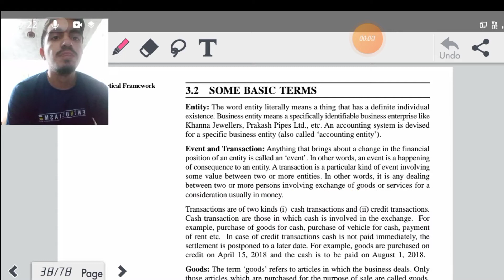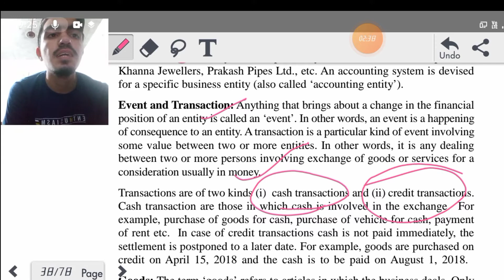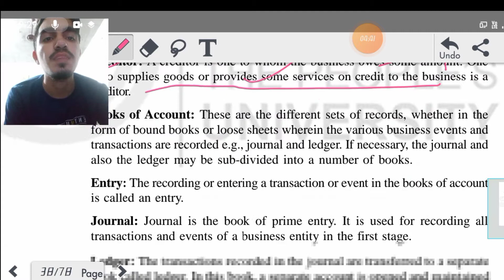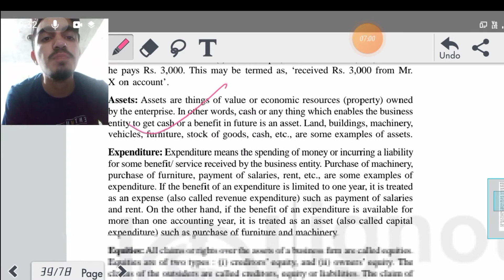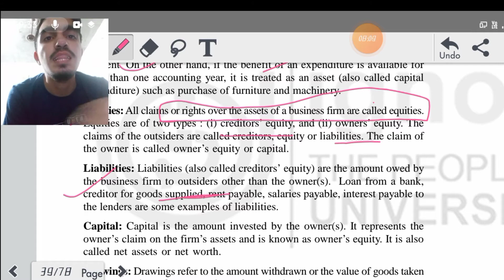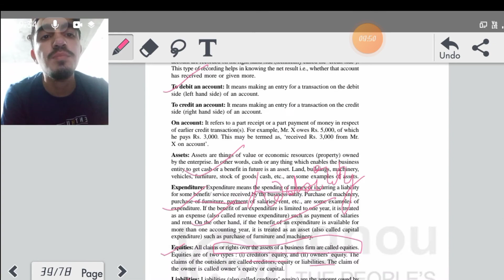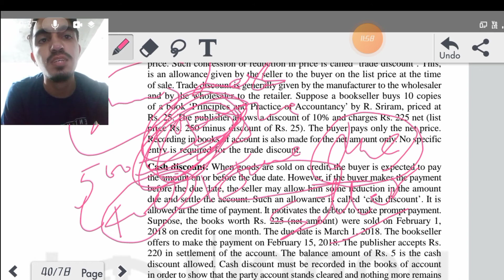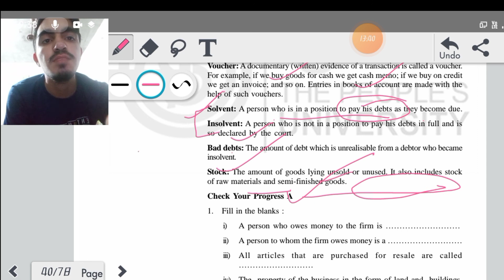ignou bcoc 131 class -7 ! bcoc 131 important questions class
join us for. assignment solution free of cost

financial accounting class by ravi sir
IGNOU assignment by ravi sir